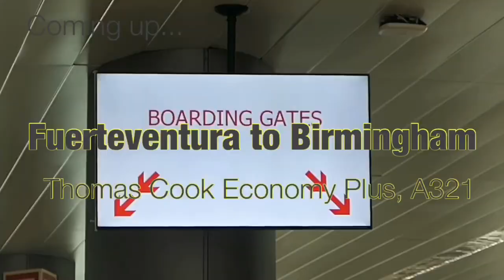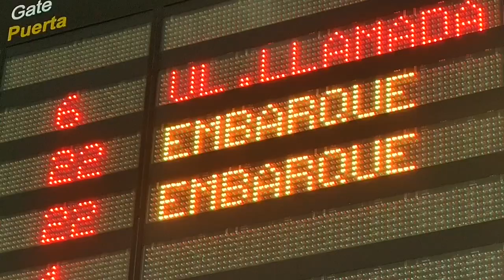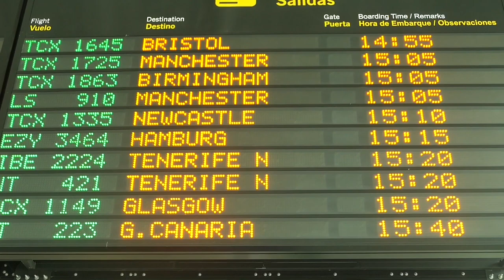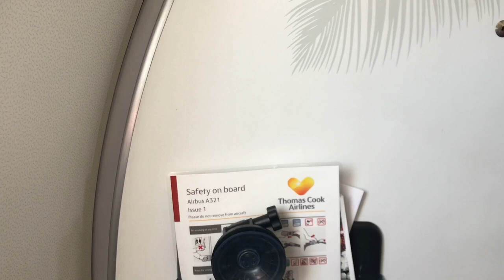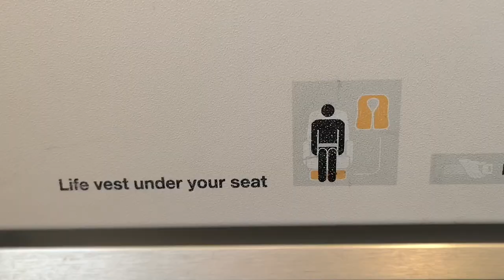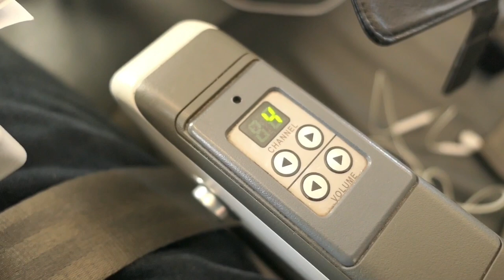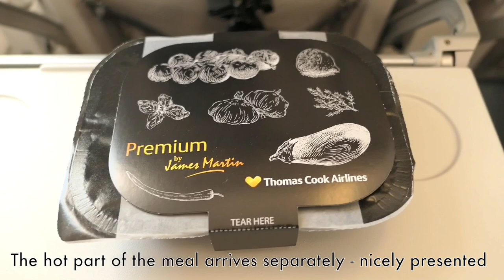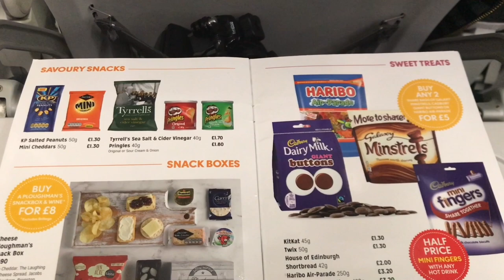Thomas Cook’s ECONOMY PLUS - is it worth it? Fuerteventura to Birmingham, Airbus A321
Special thanks to my incredible $5+ Patrons:

DL James
Joe Pantry
Laila Bergman
Henry Bollington
Jonathan O’Connor
Cliff Hope
Mike Wooldridge
Bailey Courtney
Neil Smith
Stephen Newton
Patrick McBride
Alexander Schoell
Rob Johnston
Amber Watts
Kodzo
Edward Powell
Sean Gorelik
Quintin Soloviev
Steve Cooksley
Tom Freeborough
Dan
Stephen James
Robert Livingston
Vista Aviation
Peter Bos
Austin Matemba
Rachel Partridge
Anonymous Donor
Anonymous Donor

Date of Travel: MARCH 2018
Airline: Thomas Cook Airlines
Livery: Old Thomas Cook blue on white
Route: FUE-BHX
Aircraft: Airbus A321
Registration: G-NIKO
Flight Number: TCX1863
Miles: 1768
Airborne time: 3h34m
Notes: None
Cost to book: £119 one way in Economy Plus

Having taken Jet2 recently I thought it would be good to check out one of their competition - Thomas Cook Airlines. Thomas Cook are a very old and reputable travel agency in Britain, famous for their vintage “don’t just book it - Thomas Cook it” slogan from years ago.

Anyway, when I came to book this flight I was able to select Economy Plus for an extra £50 on top of the basic fare. This seemed like good value, so I paid it and looked forward to checking it out.

In Plus, you get:

- Dedicated seating at the front (but no blocked middle seat, this isn’t a business class)
- Complimentary James Martin meal
- Free drinks from the bar runs (but I assume *not* on demand, constantly)
- Enhanced hold and cabin baggage weight allowance
- Priority boarding
- Faster security where available
- Priority baggage handling

Seems alright for fifty quid.

Well, I was very impressed. I’ve always had a conception of charter and holiday airlines to have low standards. Maybe this is because they’re catering to infrequent fliers who are on holiday anyway, and are already in a good mood and who don’t have many experiences to compare it to.

What I loved:
- Very professional, not cheesy, feel to the product throughout
- Premium meal was very tasty and would pass for a business class meal, presented differently
- All staff were pleasant and smiling. Good vibes
- Short delay outside their control handled well
- They have Magners cider
- Aircraft was old but spotlessly clean
- Bag arrived very promptly at Birmingham
- Seats were slimline but comfortable with good legroom

Couple of downsides:
- Meal didn’t look great upon opening (though was very nice!)
- Window scratches!

Overall, a very good experience. I’d definitely recommend Economy Plus if you can stretch the budget that little bit further.

My next trip report is going to be VERY special indeed, especially if you’re a fan of my train reports.

I’ve started using it properly now and it would be great to see some of you there too.

Birocratic - Bob Ross Goes To Hollywood
Vexento - All Night